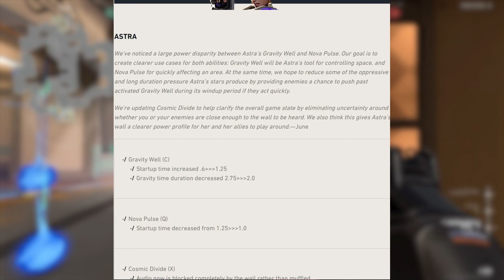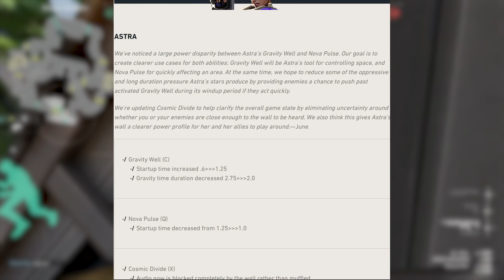Valorant New UPDATE | Patch 7.04 | HINDI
valorant new update patch 7.04 all agents getting nerf .

🔧 PC Specs:
Processor          : Intel i7-10700K
Graphic Card     : MSI RTX 2060 Super
Motherboard     : MSI Mpg Z490 Gaming Edge Wifi
RAM                    : 32 GB DDR4

🎮 Gaming Equipment:
Monitor                : 1- LG ULTRAGEAR 24Ohz  2- MSI G241 144hz
Headphones       : BOAT IMMORTAL
Mouse                 : VIPER MINI
Keyboard            : Corsair K55 RGB PRO

🎮 Valorant Settings:
DPI      : - : 1600
SENS  : - : 0.157

PEAK RANK: IMMORTAL 2
1-4-2-2